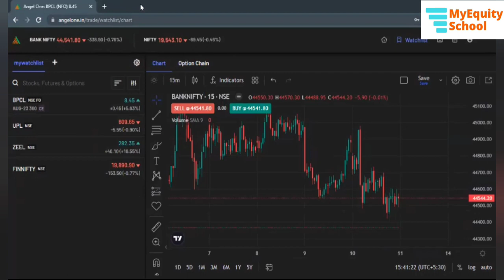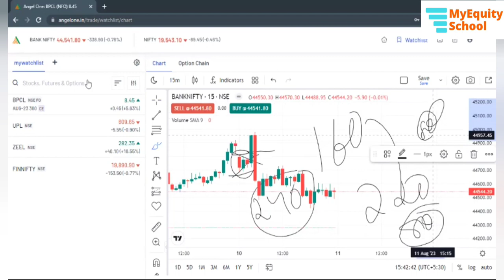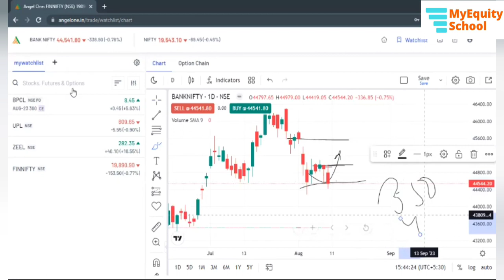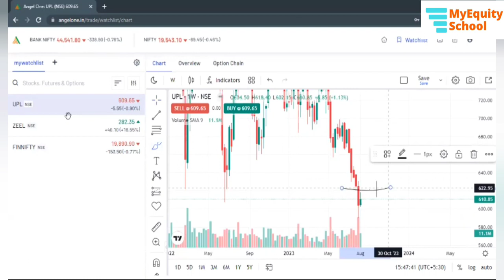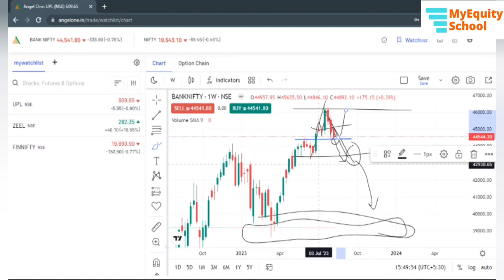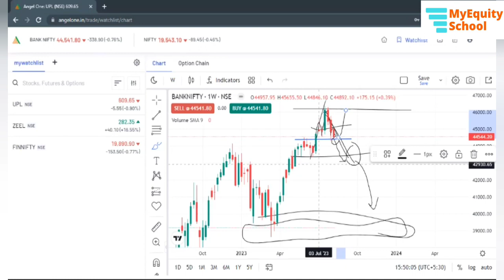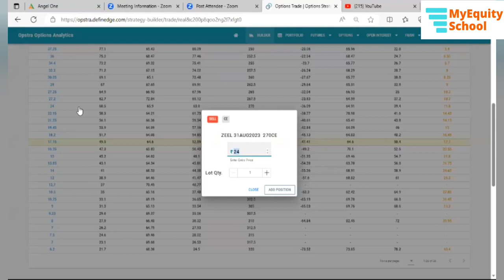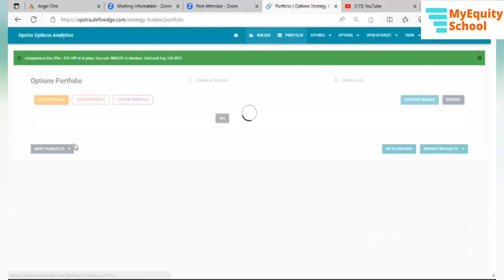Technical Analysis for Tomorrow 11th August 2023